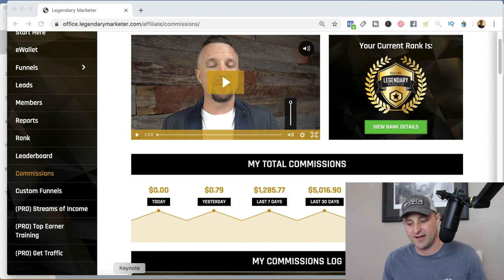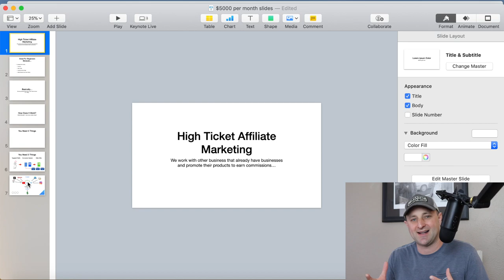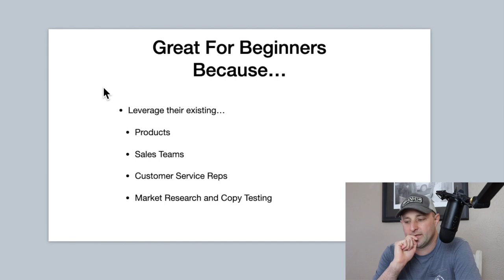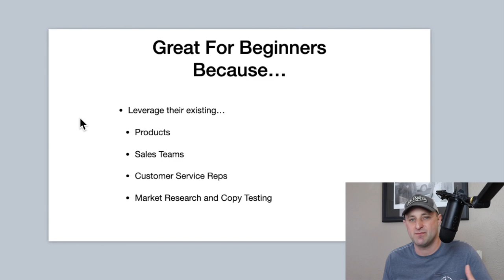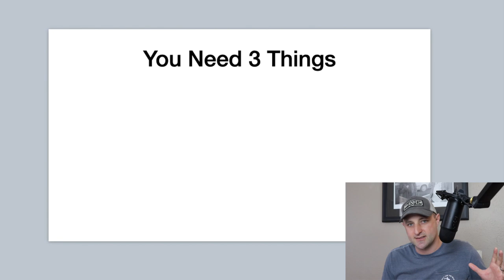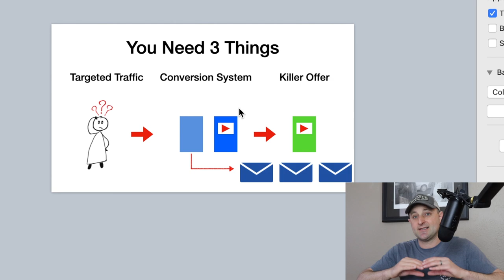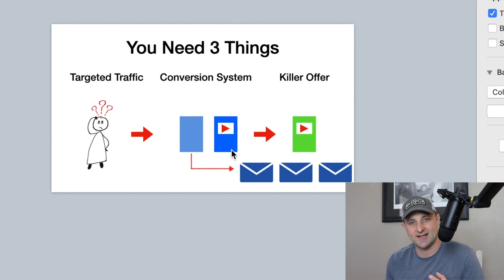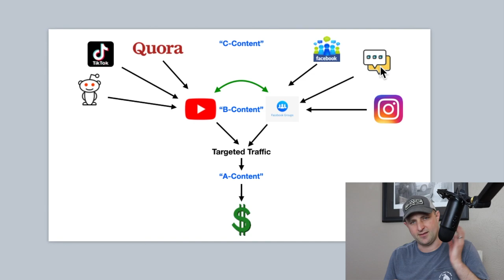Simple PASSIVE INCOME Strategy | Step-By-Step & Beginner Friendly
My Simple Passive Income Strategy is Beginner Friendly and Generates $5,000+ Per Month.

7 Streams of Income is a myth.  You do not need a bunch of passive income ideas.  You can do well with 1 at first.  This is the one I recommend.